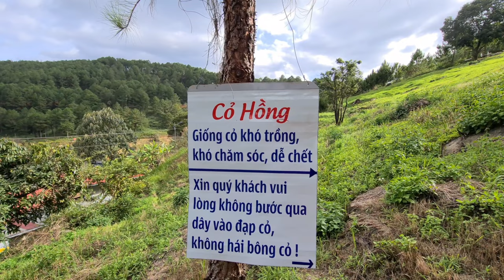Vườn hoa cánh bướm trên Thảo Nguyên Hồng view đẹp Hồ Tuyền Lâm trên cung đường Hầm Điêu Khắc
Farmstay của một người bạn, Nơi thiên nhiên ưu đãi, cảnh đẹp nên thơ, view ôm trọn một phần Hồ Tuyền Lâm... Thảo Nguyên Hồng ... điểm dừng chân khá lý tưởng cho du khách. Chủ nhân đã trồng khá nhiều  cẩm tú cầu, cỏ hồng, hoa cánh bướm ... trông rất thích mắt.